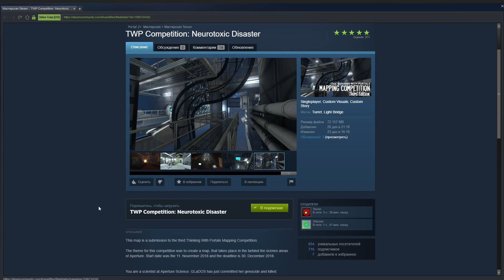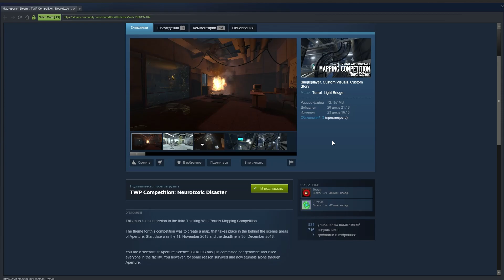Neurotoxin Disaster by Tewan, played by Super Dirt | Portal 2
This is my third portal 2 gameplay.As you can see, now the videos are coming out more than usual, so this is very nice!
Today I played a map that was submitted to the Thinking With Portals mapping competition, and that I enjoyed a lot.